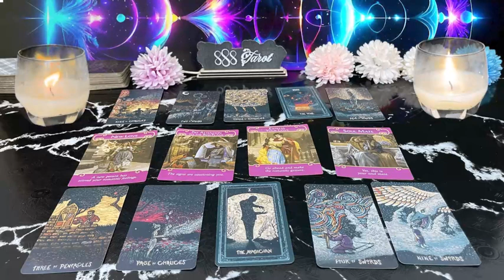GEMINI ❤️I AM GETTING ADVICE ON HOW TO APPROACH YOU WITH A COMMITMENT 💍 LEAVING THE PAST BEHIND😍